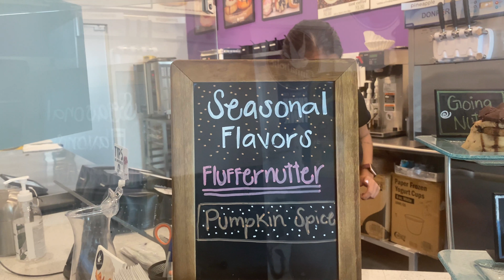SWEET FRIDAY !! Episode: 2 | CINNAHOLIC | Houston Tx, Delicious Cinnamon Rolls 😋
Me and Perci make our way to a nearby location in Cypress Tx to check out some gourmet cinnamon rolls that are suppose to be out of this world 🚀